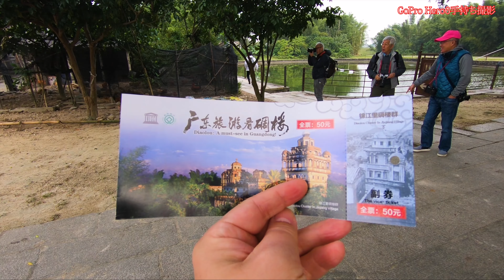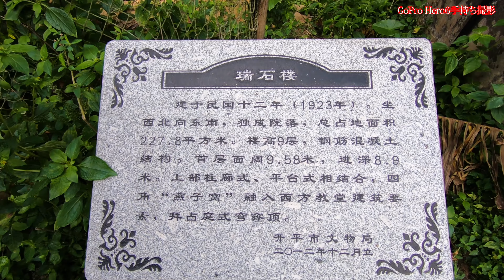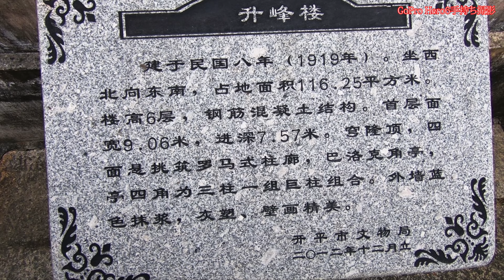中国開平オールドレンズワークショップ ２日目 錦江里（４Ｋ）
写真家・澤村徹さんと撮影するオールドレンズ・ワークショップを今年も実施しました。
去年は香港、今年は中国の開平という世界遺産に認定された村落をみんなで撮影しました。

100年ほど前の姿のまま残った街はどこを撮っても面白く、写欲を掻き立てられます。

これから数回に渡ってその撮影の様子をご紹介したいと思います。

◎ここで撮影した写真は下記でご覧いただけます。
◎今回のYouTube用に使った機材は
１．GoPro Hero6（ジンバルなしの手持ちで撮影）
Hero6になって手ブレ補正効果が素晴らしいです。

２．Mavic Pro

◎わたしの撮影機材紹介です。